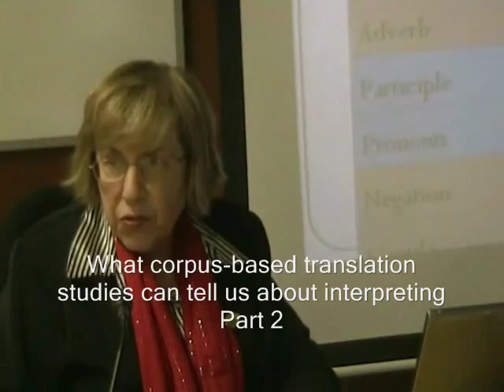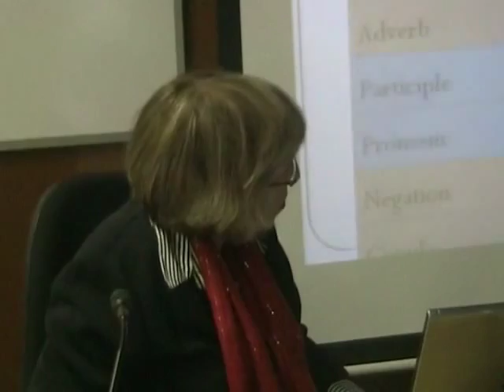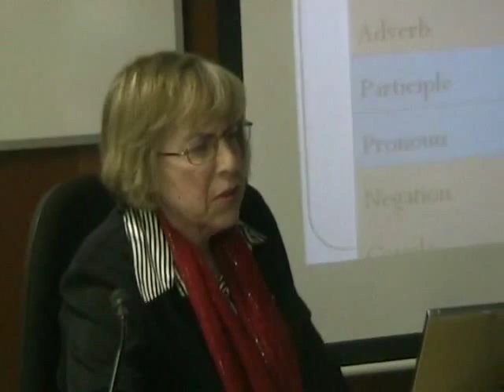Miriam Shlesinger, Corpus-based translation studies, part 2 of 2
Miriam Shlesinger (Bar-Ilan): What corpus-based translation studies can tell us about interpreting, Part 2.
Talk given on December 13, 2008.
Intercultural Studies Group, Tarragona.